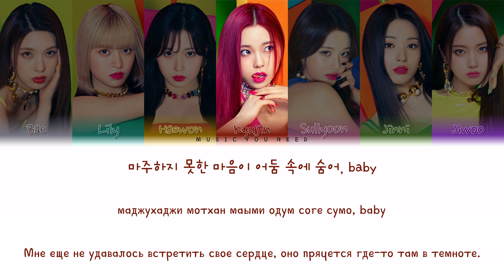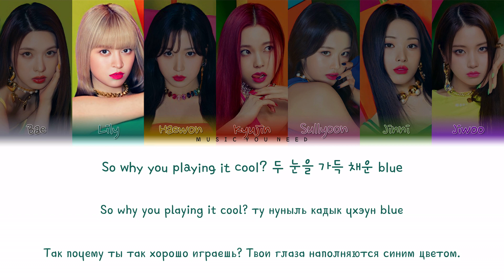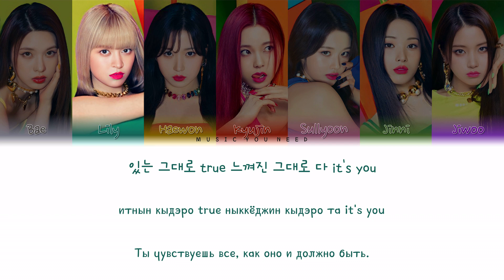NMIXX - COOL (YOUR RAINBOW) (ПЕРЕВОД | КИРИЛЛИЗАЦИЯ | COLOR CODED LYRICS)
▸ артист: NMIXX
▸ песня: COOL (YOUR RAINBOW)
▸ альбом: ENTWURF
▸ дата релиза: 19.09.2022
▸ правообладатель: JYP ENTERTAINMENT